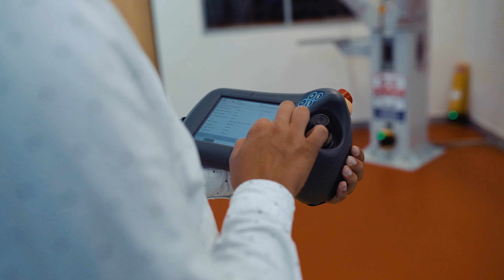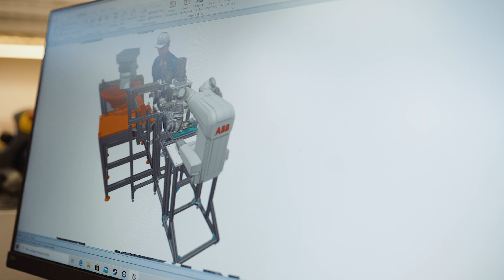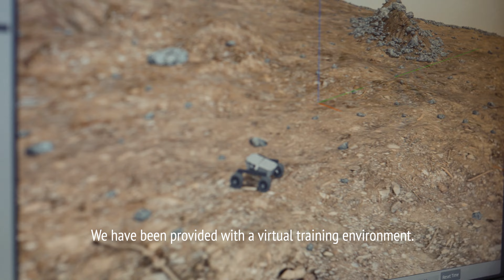Story of robots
Man has created the robot to make his job easier. However, it is no longer valid that robots are only apt for mass production. Current robots operate in environments where they also manage to perform variable processes and lower the production error rate. In the following video-story, we will present you with a brief history of robots, their application in industry, medicine, army, transportation or space exploration, but also the work of roboticists at the university.